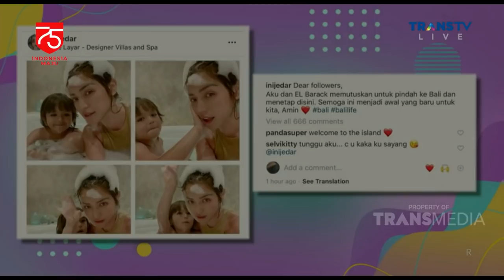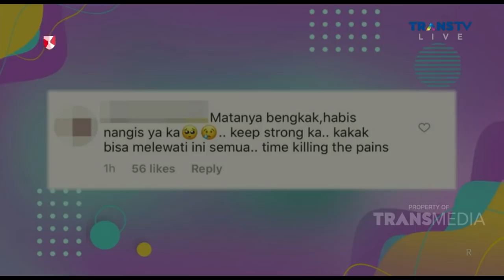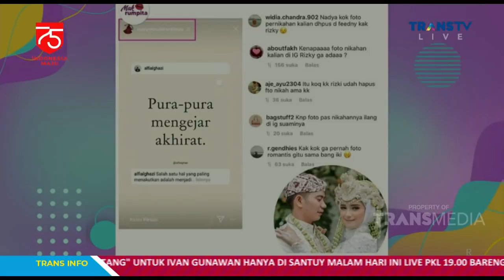Alasan Nadya Lepas Cincin Kawin, dan Rizky Nyanyikan Lagu Galau | Best Moment Rumpi (25/8/20)